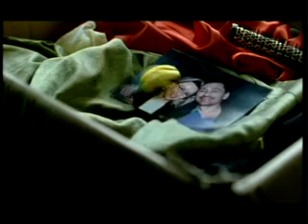Miro Žbirka - Co bolí to přebolí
Official video - Miro Žbirka a Martha